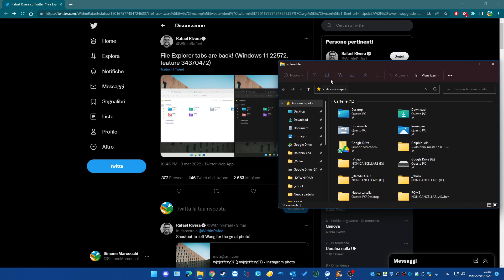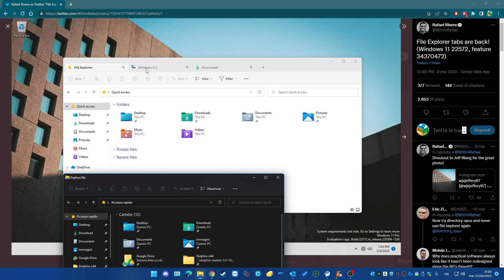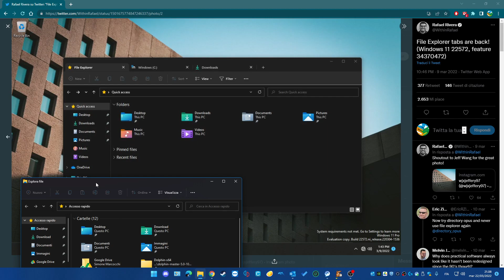Windows 11: build 22572 arrivano le tile in File Explorer